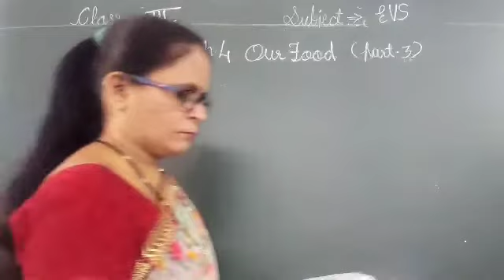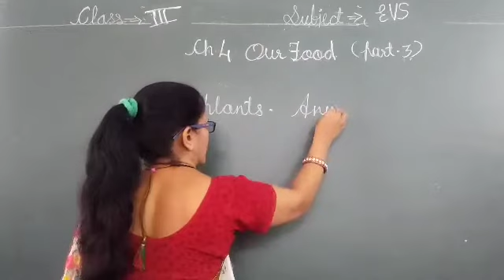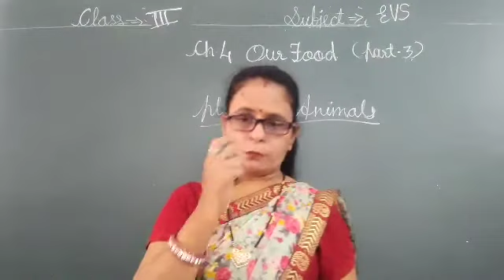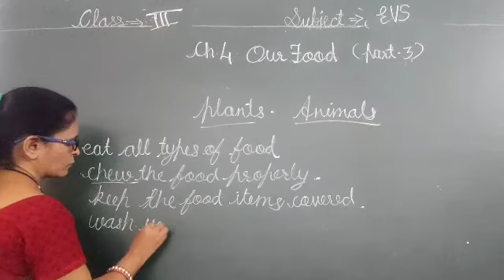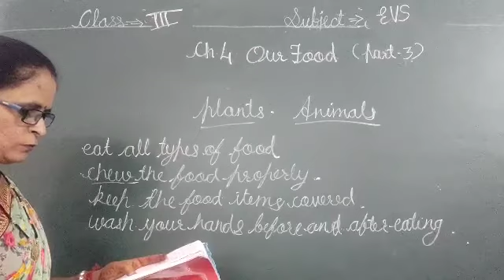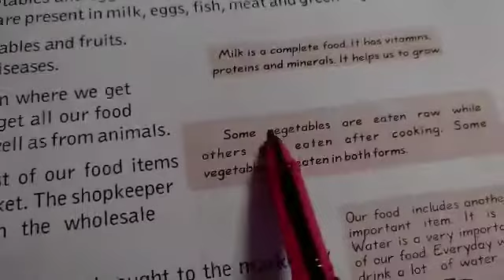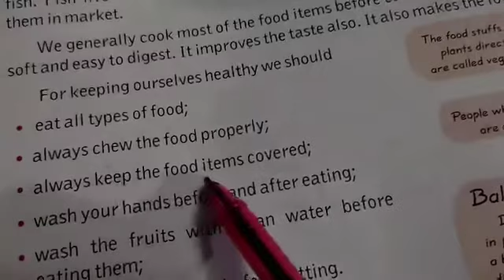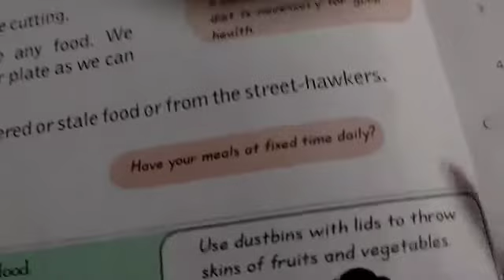ACS, Class- 3, Subject-EVS, Ch. 4 Our Food part-3 By Rekha Verma